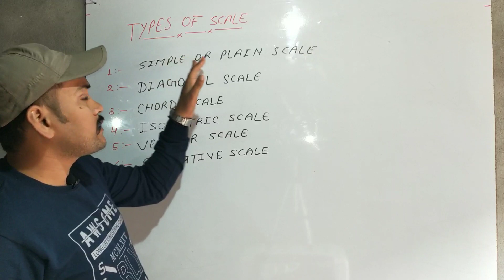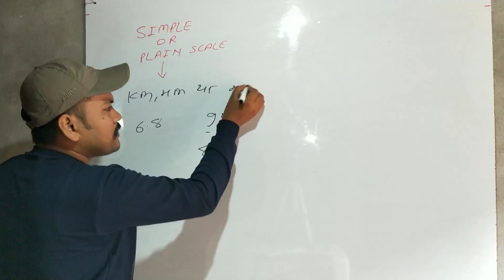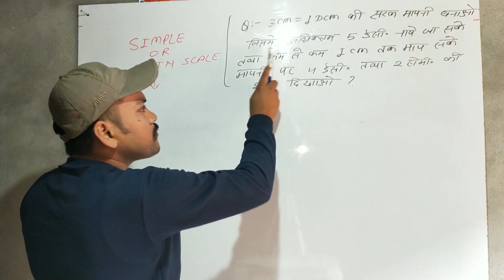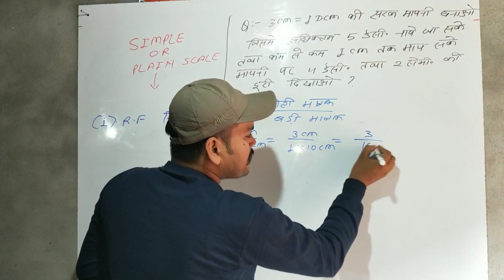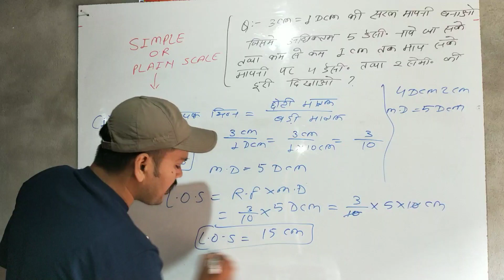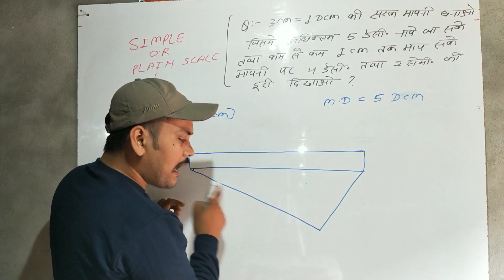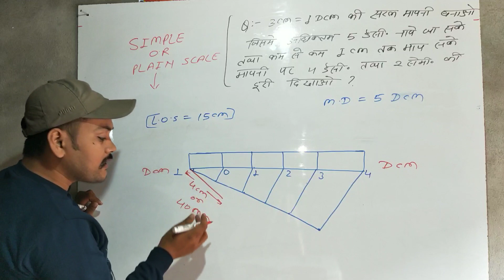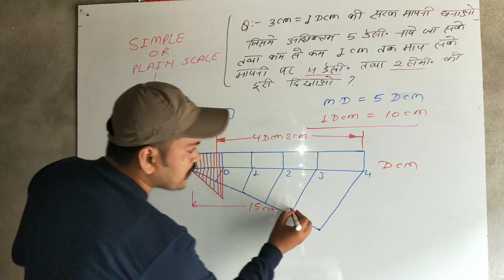Simple scale | plain scale | How to draw of simple scale in Engineering drawing | types of scale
Simple scale | plain scale | How to draw of simple scale in Engineering drawing | types of scale | simple scale numerical in hindi | # Polyguru g